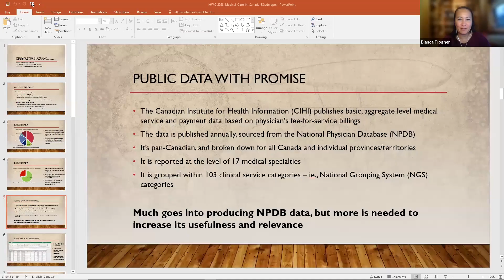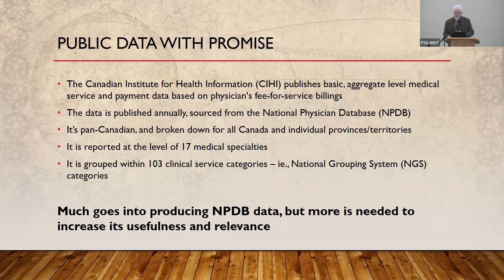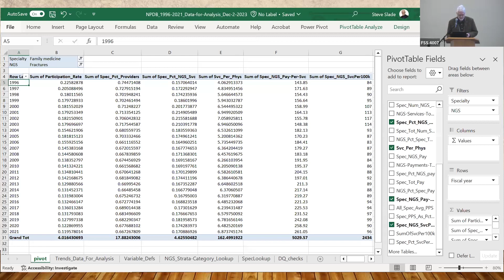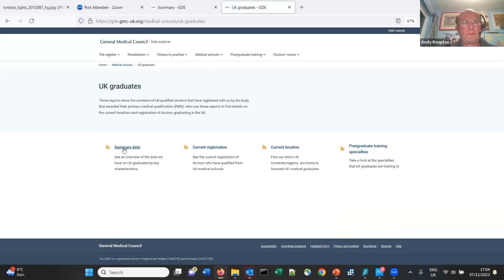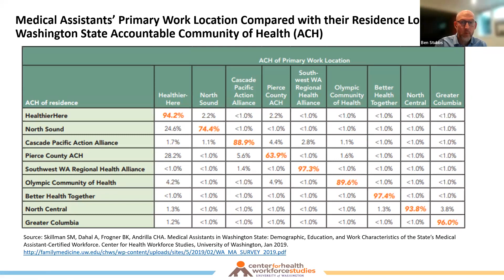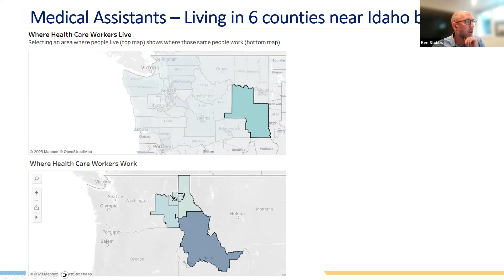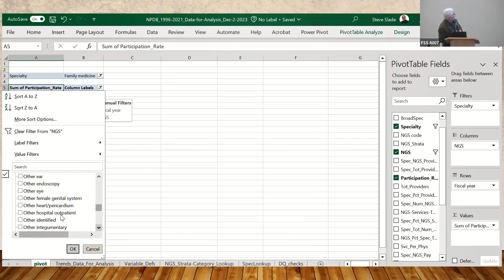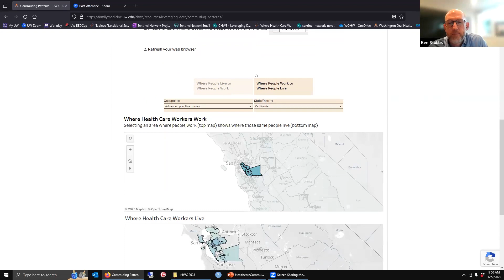Tableaux de bords interactifs sur les personnels de santé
Les tableaux de bord de données interactifs permettent à une variété d'utilisateurs de connaissances sur la main-d'œuvre de santé d'adapter les données pour les aider à prendre des décisions plus éclairées tout au long du parcours de la main-d'œuvre de santé, de l'éducation à la pratique et au déploiement plus large de la main-d'œuvre de santé. Cette session réunira les pays de la CIPS pour présenter leurs derniers outils de soutien à la décision interactifs.

Modératrice : Bianca Frogner, Professeure et Directrice, Centre d'études sur les personnels de santé de l'Université de Washington (en ligne)

Présentateurs :
➢ Canada : (en personne) Steve Slade, Directeur de la recherche, Le Collège des médecins de famille du Canada

➢ États-Unis : (en ligne) Ben Stubbs, Scientifique de recherche au Centre d'études sur la main-d'œuvre de santé de l'Université de Washington

➢ Royaume-Uni : (en ligne) Andy Knapton, Directeur chez SMAP LTD

Interactive data dashboards enable a range of health workforce knowledge users to adapt the data to help them make more informed decisions along the health workforce pathway from education to practice and broader health workforce deployment. This session will bring together the IHWC countries to present their latest interactive decision support tools.

Moderator: Bianca Frogner, Professor and Director, University of Washington Center for Health Workforce Studies (online)

Panelists:
➢ Canada: (in person) Steve Slade, Research Director, The College of Family Physicians of Canada. Taking CIHI’s physician data further

➢ United Kingdom: (online) Andy Knapton, Director at SMAP LTD

➢ United States: (online) Ben Stubbs, Research Scientist at the University of Washington Center for Health Workforce Studies